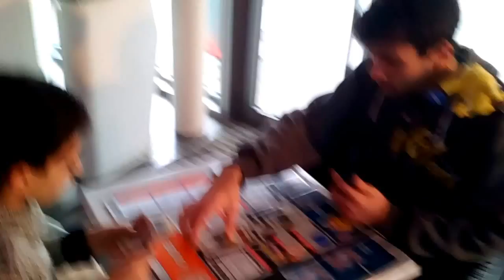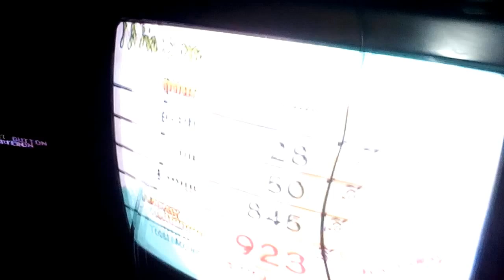GAMING KNIGHTS #13 - Част 6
GAMING KNIGHTS #13
Най-якият влогър посетил GAMING KNIGHTS #13
Успях да заснема доста неща очакавайте уникални видия:)
Това съм аз:)Dan90VLOG:)
Какво се случи?:)
Видеото е от 13  Март:)
Браво на всички фенове и фенки ,които посетихте на 13 Март на GAMING KNIGHTS #13 )
Какво се случи:)
Аз имам цел в популизирането на Гейминга в България , Евентите с гейминг, да ви показвам кои са гейминг структурите в България , щандовете ,отборите , феновете и фенките:)
ЛИнк към GAMING KNIGHTS #13 в Ялта:
Приятно гледане:)